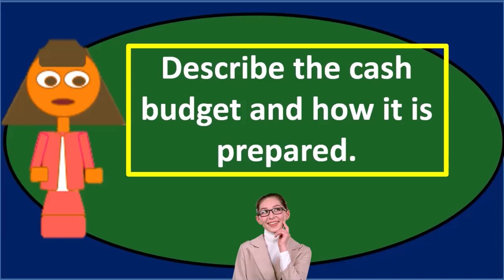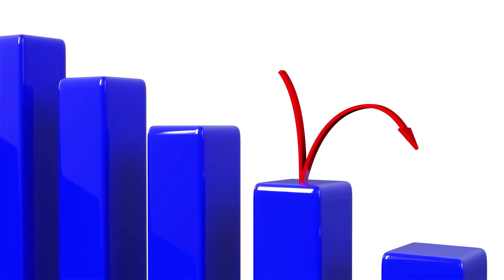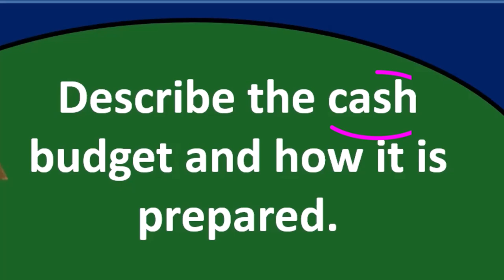Pregunta de debate MB 5 - Contabilidad Gerencial